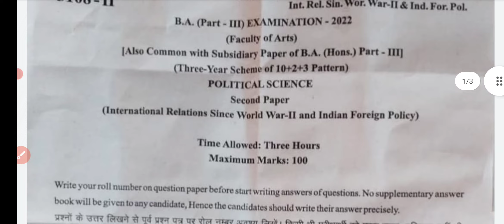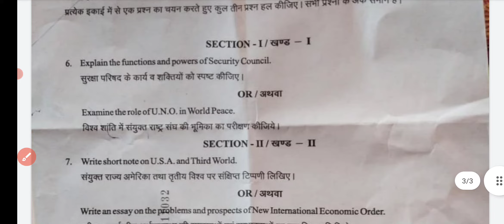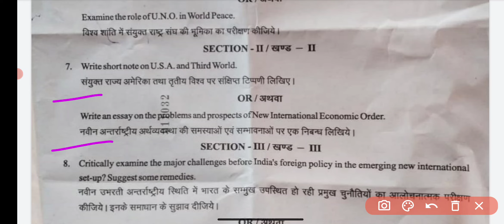Political Science | राजनीति विज्ञान | B.A 3rd Year 2022 Paper-2 Exam 2022 | Questions Paper Final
Political Science | राजनीति विज्ञान | B.A 3rd Year 2022 Paper-2 Examination Paper 2022 | BA 3rd Year Political Science Questions Paper 2022
 Political Science | राजनीति विज्ञान | B.A Final  Paper 2022 | Examination Paper 2022 | Model Paper 2022 Exam 2022 most important question and answer political science